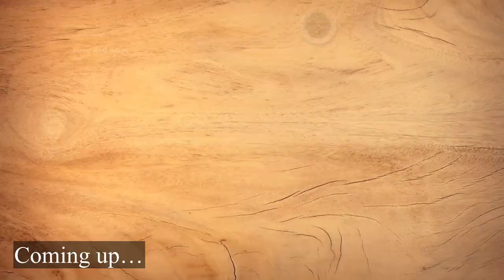ମନ ଦୁଖ କାଣା କରି ହେଲା ମୋର ମାମା ବାବା ର|ଛୋଟ ଟେ celebration ଥିଲା|suman food station|sambalpuri vlog